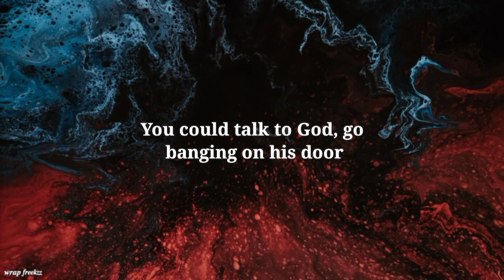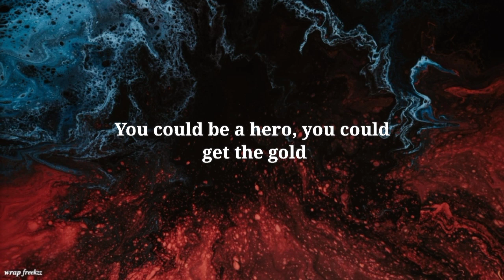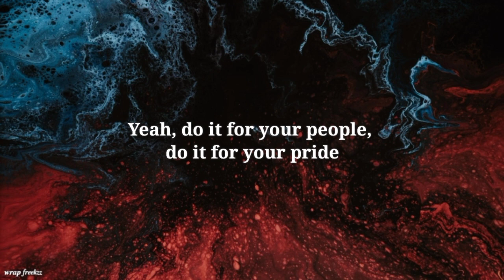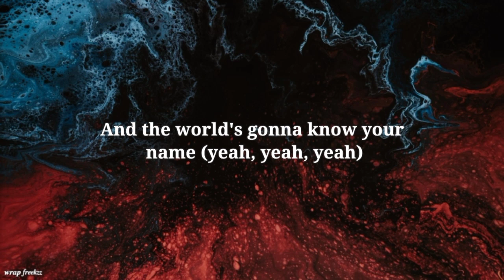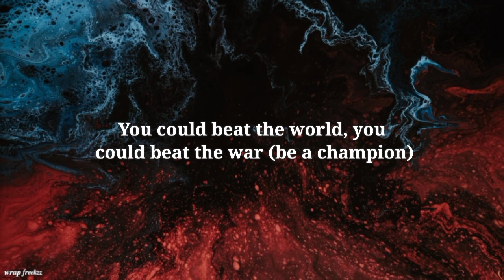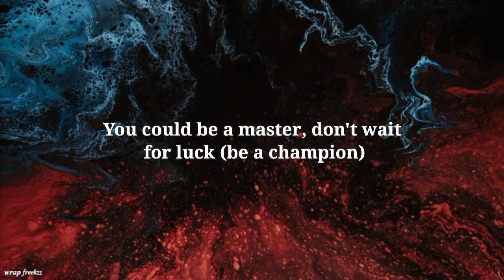Hall of FameSong by The Script song lyrics video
Song by The Script

About

Released: 2012

Featured artist: will.i.am

Album: #3

Genres: Pop rock, Hip hop, Pop

Nominations: World Music Award for World’s Best Song, more